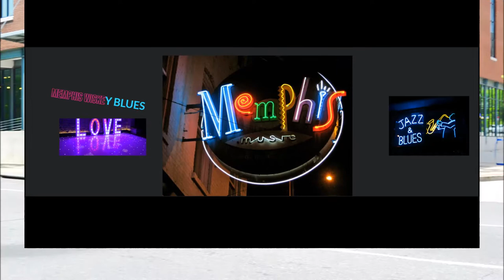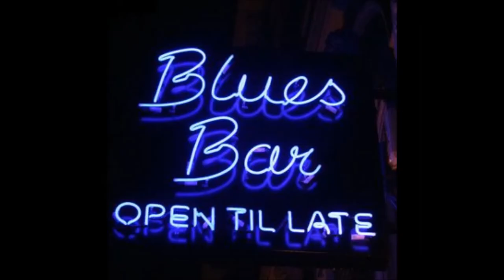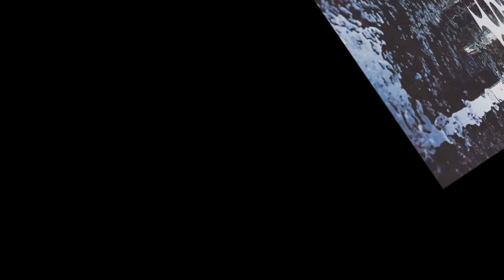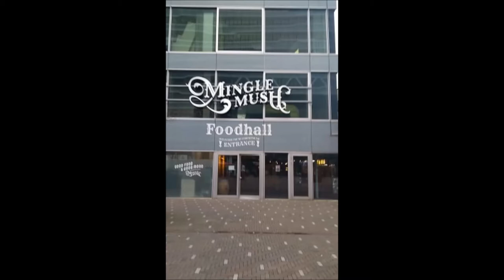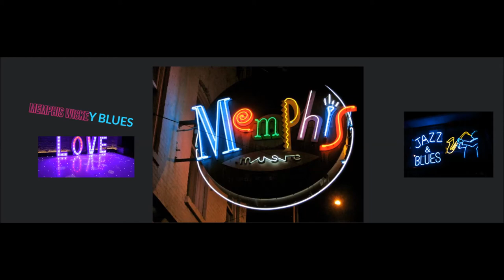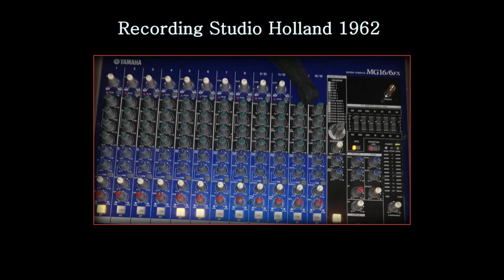They called this one, The Memphis Whiskey Blues - Eugene Simon, Lady Singer Rachima, Fifties Victor,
They called this one, The, Memphis, Whiskey, Blues, Song, Music, Eugene Simon, Lady Singer Rachima, Fifties Victor, city ​​festival of the hague, netherlands, europe,
best youtube blues song, monday march 9, 2020,
easy listening singers, recording studio holland 1962, city of utrecht, become subscriber nr 1000, youtubers, best youtube music video channel, eugene simon impresario, europe, the netherlands, dutch jazz soul blues singers